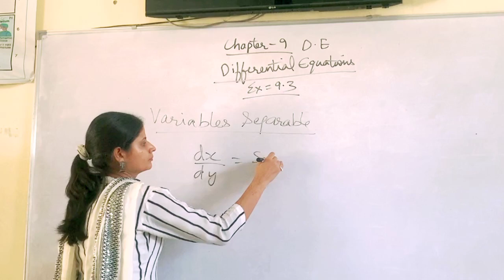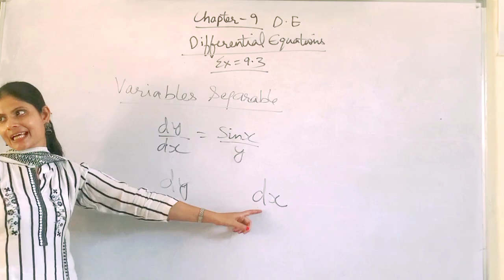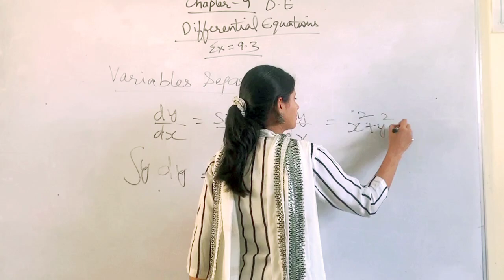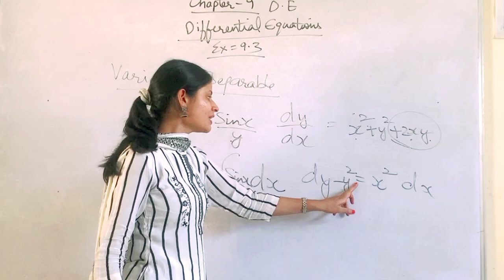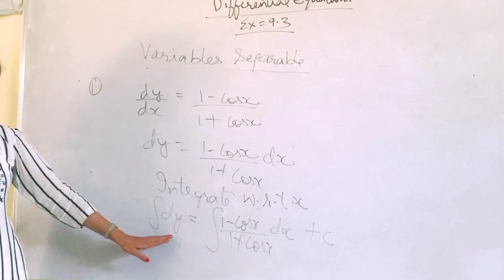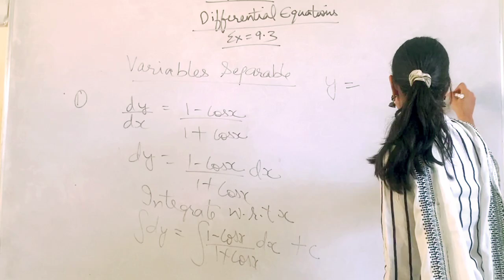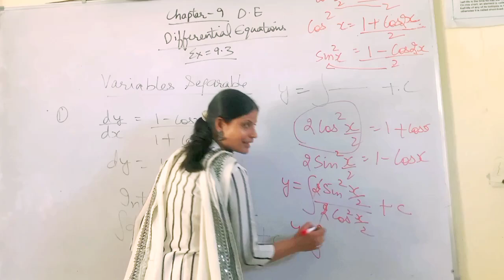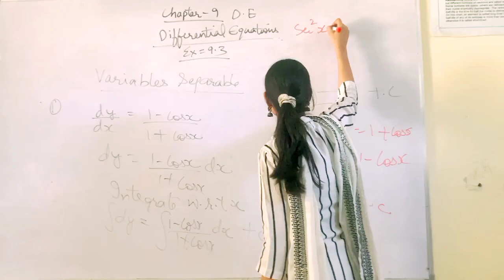Mathematics Professional Ex-9.3#class-12#Differential Equations Variable separable method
Mathematics Professional Ex-9.3#class-12#Chapter-9#Differential Equations Variable separable method#Solution of D.E